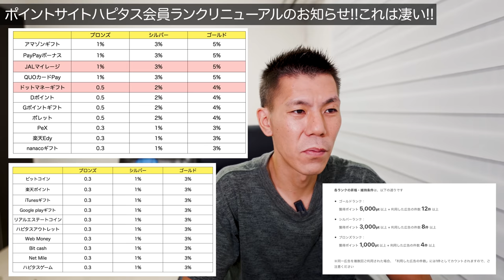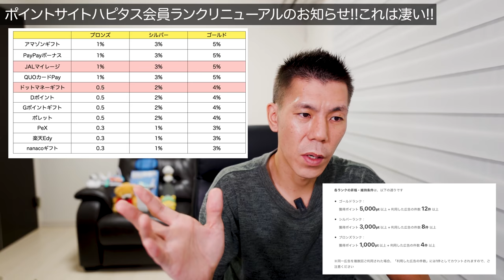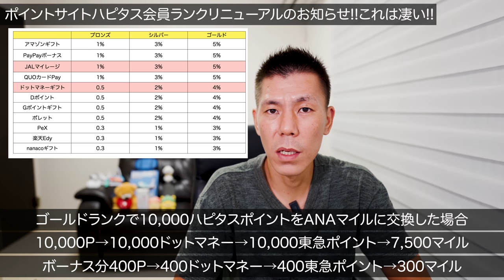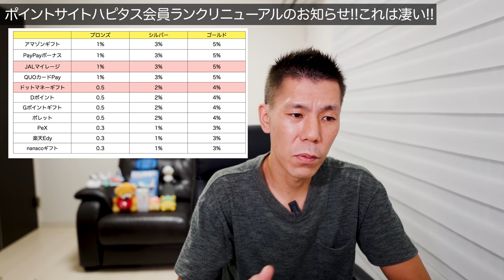概要確認必須！メインで利用するポイントサイトはハピタス決まり!?会員ランク リニューアルのお知らせが凄過ぎる!!攻略方法も解説します。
追記部分　ハピタス ゴールドランク修行
無料で完了できるオススメ案件

ログイン後検索バーで名前を入れて利用してください！

魔剣伝説　ダウンロード後起動　0P
Money step ダウンロード後起動　20p
SODA ダウンロード後起動　9P
VITA ダウンロード後起動　13P
Pontaカードダウンロード後ログイン　75P
SNOW ダウンロード後起動　9P
シュフー　ダウンロード後新規無料会員登録　30P
クラシル　ダウンロード後起動　25P
ドラゴンとガールズ交響曲ダウンロード後起動20P
テンプレートBANK 無料会員登録完了20P
ピッコマ ダウンロード後、観覧と翌日観覧100P
マンガボックス　ダウンロード後観覧7P
skyticket ダウンロード後起動　5P
メルカリインストール後起動75P
↑紹介コード入力で1,000円分のPもらえます。
招待コード：BCRXWM

これだけではなく無料で利用できる案件ありますのでぜひチャレンジしてみてください！
あとはクレジットカードなど5,000P以上の案件利用すれば完了です😊

2021年9月1日よりポイントサイトハピタスの会員ランクが制度がリニューアルされますので解説と攻略方法も解説していきたいと思います。

正直今回のリニューアルでメインのポイントサイトは他のポイントサイトの動きがなければメイン利用のポイントサイトで間違いないと思います。

↑新規登録後9月30日までに5,000Pの案件利用してポイント獲得するとさらに2,100円分のポイントがもらえるキャンペーンもやっています。
新規登録した方は5,000P以上のクレジットカード案件でも利用していただき2,100円分のポイント取りこぼさない様にして下さい。
*上記から登録すると私にもポイント付与がありますのでご了承下さい。

✅ハピタス会員ランクリニューアルのおしらせ

【目次】
00:00 今回の動画について
01:00 ランク制度について
03:35 条件
04:15 ランク別のボーナスポイント
04:45 お買い物補償制度とは!?
06:00 項目別のボーナスポイント
07:25 マイル交換について
10:12 達成状況確認方法
11:00 ランク制度攻略方法
14:52 まとめ

10万円決済+3,000P
20万円決済+10,000P
40万円決済+27,000P
40万円決済分+4,000P

☑️使用機材

かなり安定した映像がとれるのでGoProやスマホなどで撮れない綺麗な夜景も撮影できます。